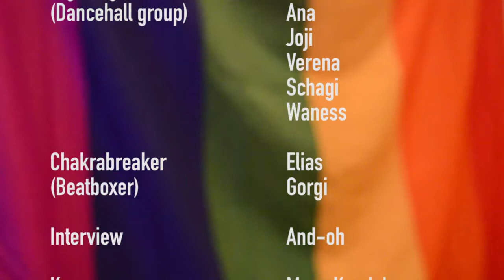d4u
Dancebattle 2016 :-)